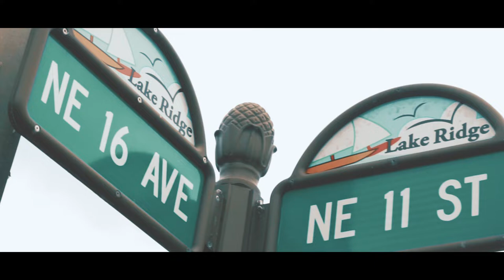Rich TY - BY MYSELF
SUB TO OTHER PAGES

Song Wrote By : Rich Ty
Editor + Director : Ea$y Eli